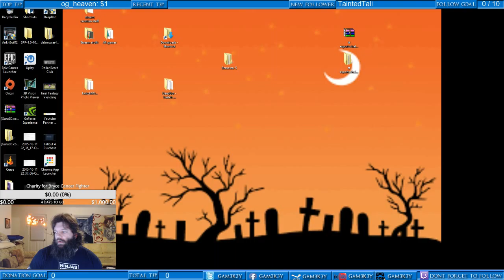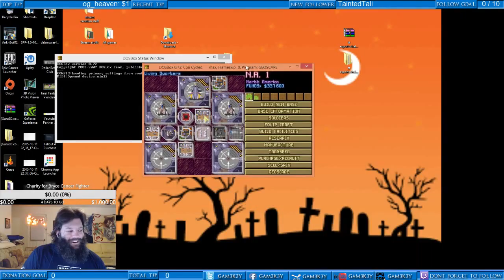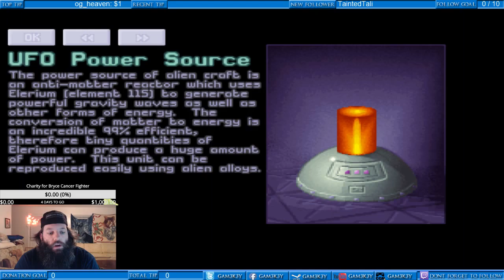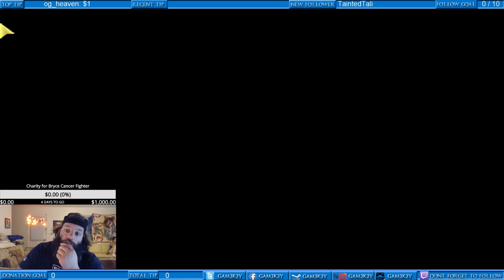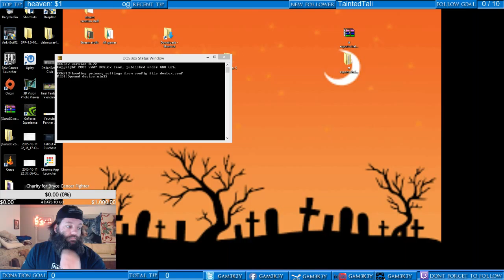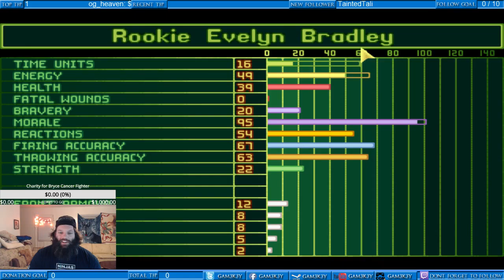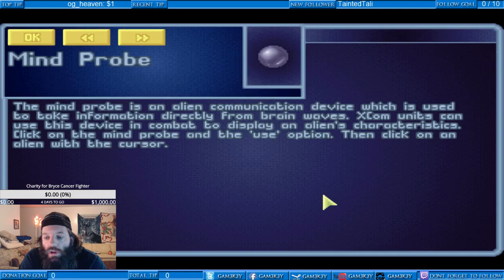XCOM: UFO Defense Episode 2